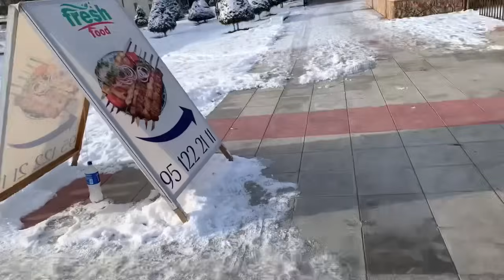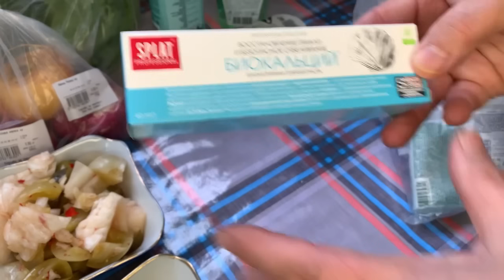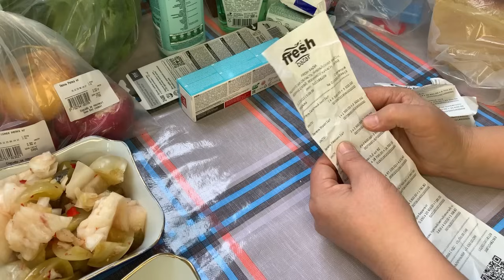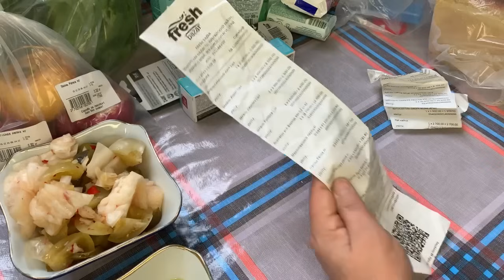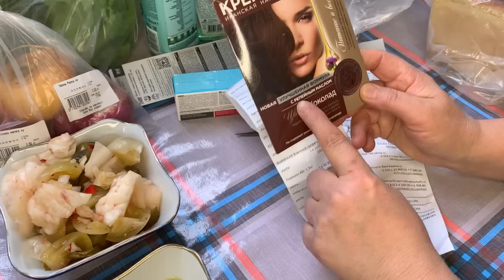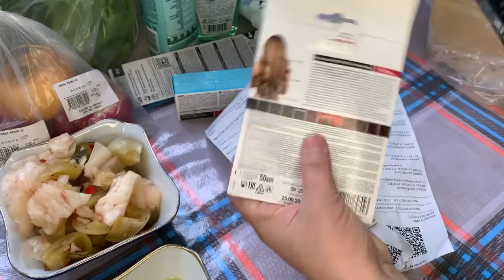КУН СОВУҚ 14-15 ДЕКВБР🌨️❄️